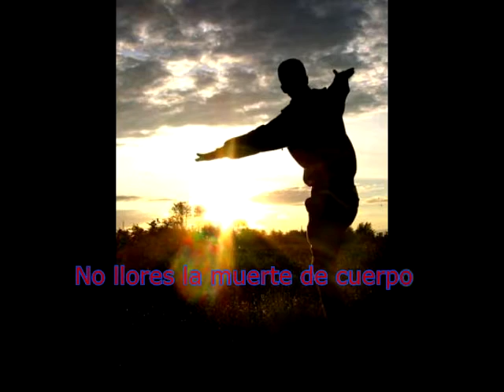Ve'e anima (la casa de tu alma).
Del escritor maya: Jorge Miguel Cocom Pech comparto ésta bella poesía, LA CASA DE TU ALMA, en da'an davi (mixteco) sur de Puebla.